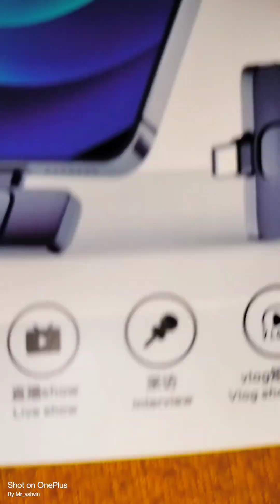unboxing wireless mic||unboxing wireless microphone k8||unboxing wireless microphonefam velus#shorts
unboxing wireless mic||unboxing wireless microphone k8||unboxing wireless microphonefam velus#short

Prize ₹569 only 👈👈

Flipkart 🏬 store foffer